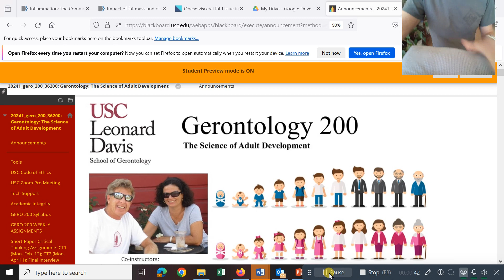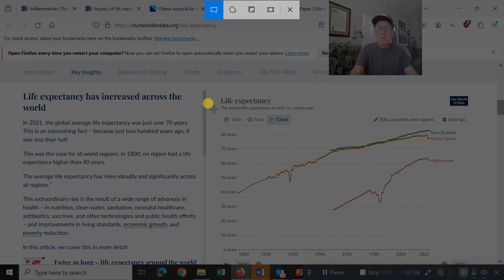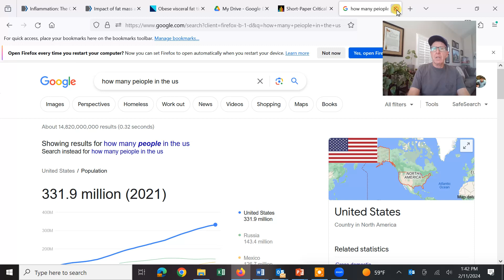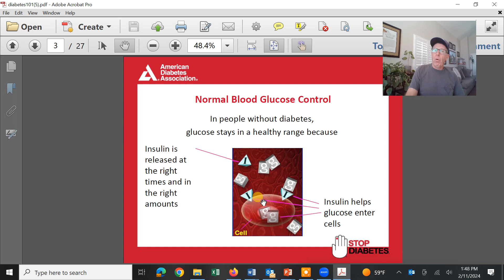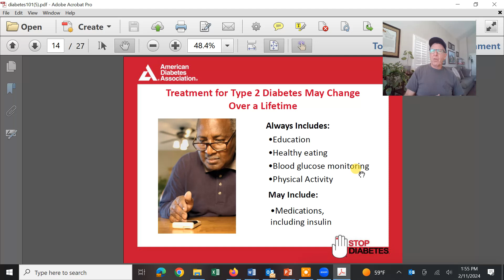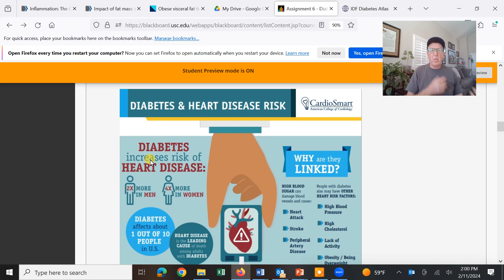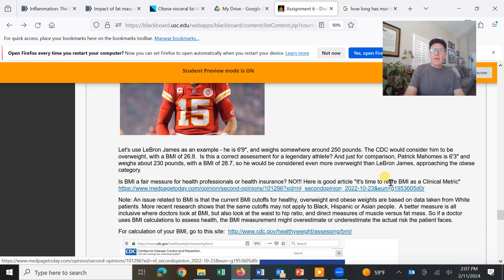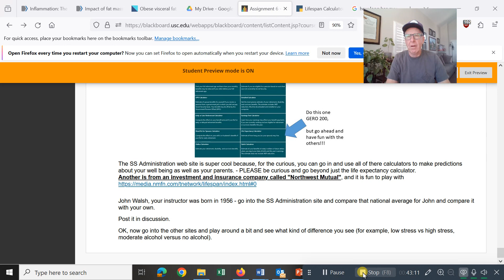GERO 200 sp2024 Week 6 how to do CT1 Diabetes, vascular disease and BMI and longevity calcul